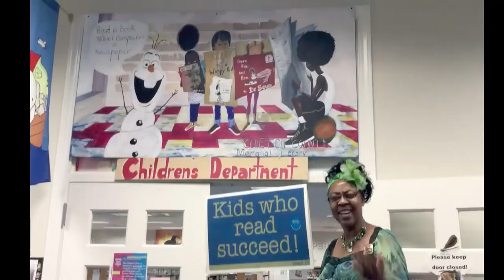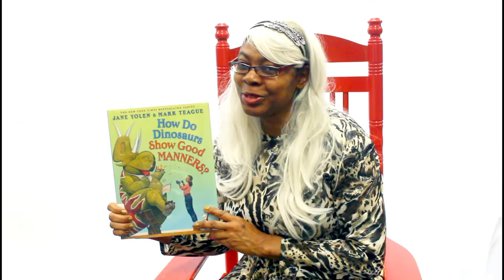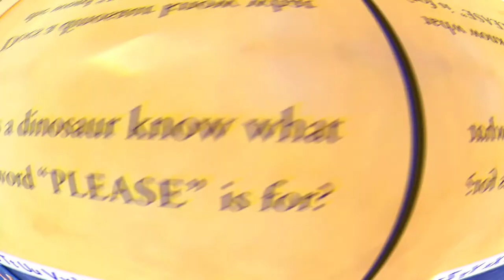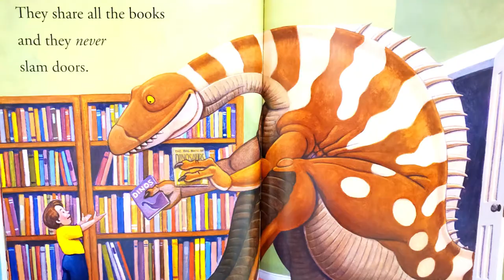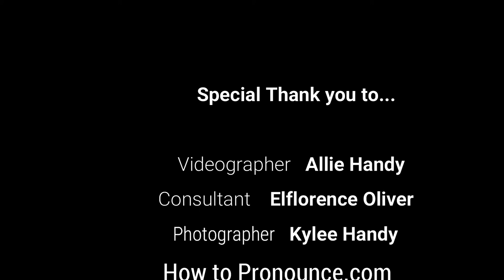Ms. Literacy reads...How Do Dinosaurs Show Good Manners!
Miss Shiela Martina Keaise is Ms. Literacy. She enjoys singing, reading, and sharing new ideas to the young and young at heart. Ms. Literacy reads How Do Dinosaurs Show Good Manners by Jane Yolen and illustrated by Mark Teague. You will enjoy the different dinosaurs and their pronounciations.